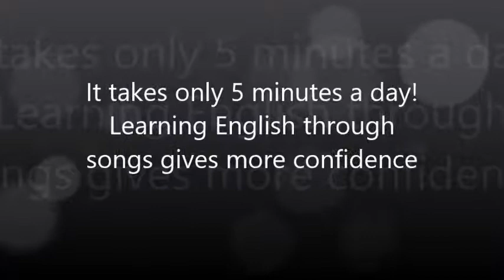SCOPE_NEMILI BLOCK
These songs bring out the richness of English language.